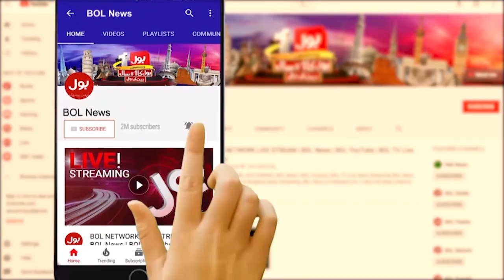Kanwal Shauzab Exposed Raja Pervaiz Ashraf | Jameel Farooqui | Breaking News